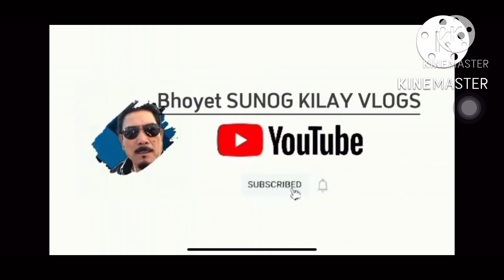CHICKEN CURRY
How to cook simple chicken curry